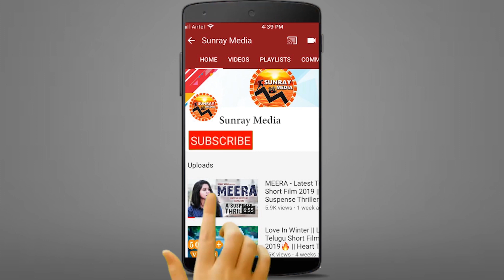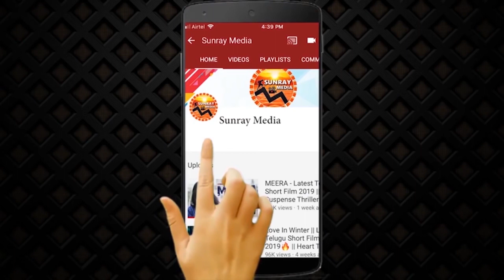చరణ్ ని బీట్ చేయటం మీ వాళ్ళ కాదు || Sharwanand GREAT WORDS About Ram Charan || Chiranjeevi || SM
Watch చరణ్ ని బీట్ చేయటం మీ వాళ్ళ కాదు || Sharwanand GREAT WORDS About Ram Charan || Chiranjeevi || Sreekaram Pre Release Event || Sunray Media

Movie: Sreekaram​​
Cast: Sharwanand​​, PriyankaArulMohan​​, Rao Ramesh, Amani, Sr Naresh, Sai Kumar, Murali Sharma, Satya, Sapthagari etc.
Director: Kishor.B
Dop: J.Yuvraj
Dialogues: Sai Madhav burra
Art: Avinash Kolla
Editor: Marthand K Venkatesh